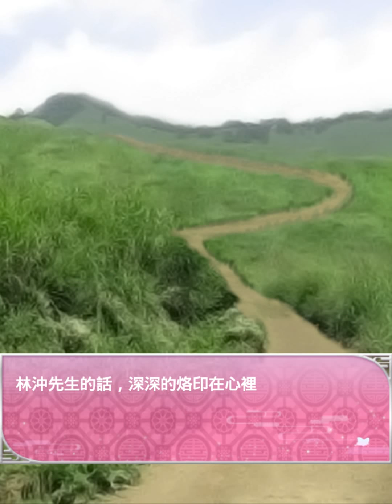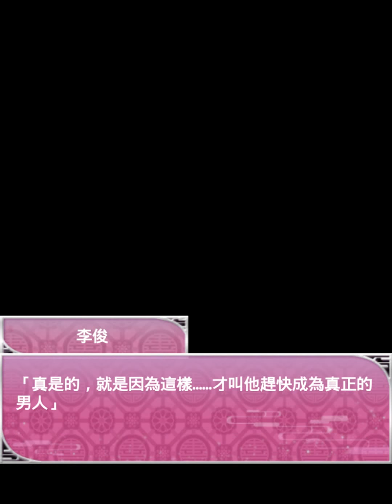戀星水滸傳【史進】篇-第九章第1話~第5話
無配樂，請搭配自己喜歡的音樂觀看。